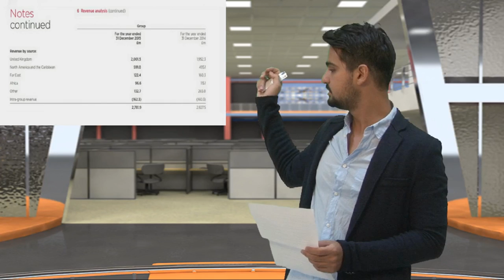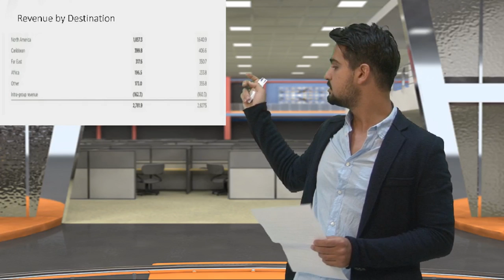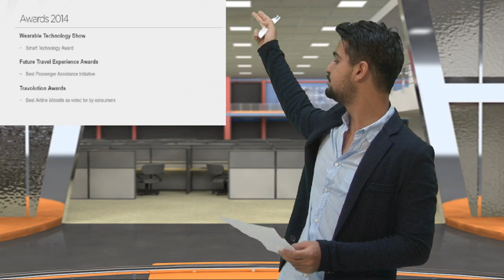Presentation Two 2016 Virgin